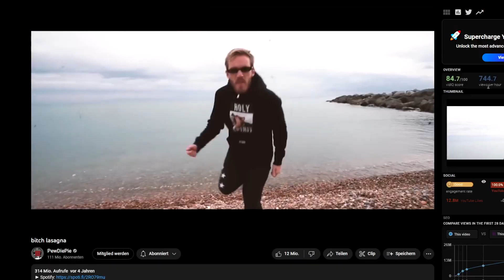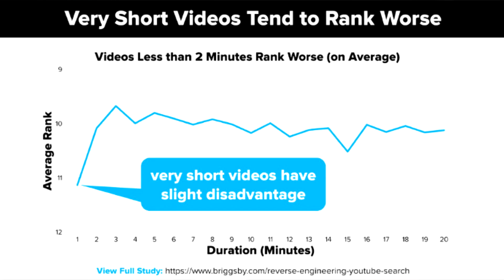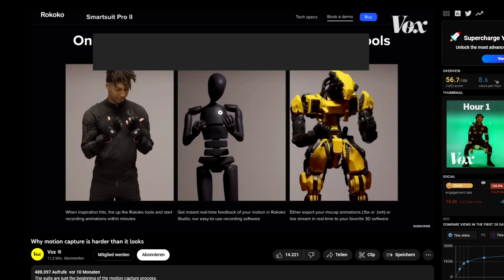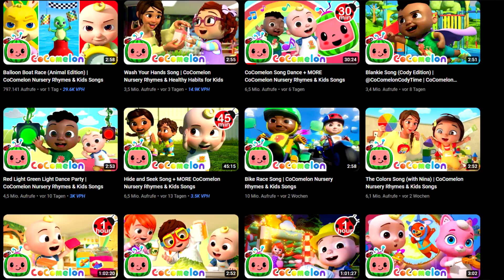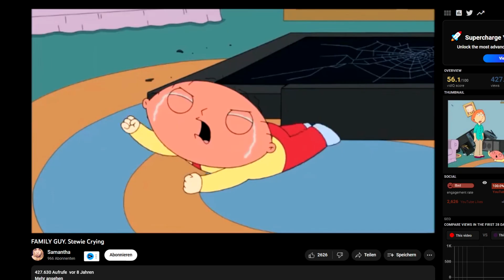Warum der größte YouTube Kanal GEFÄHRLICH ist...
Schon mal gehört von Cocomelon Nursery Rhymes? Das ist der 2. größte Kanal auf YouTube und ist absolut gefährlich. Warum? Und was da für ein dubioses Geschäftskonzept hinter steckt? Das erfahrt ihr in diesem Video.

0:00 Um welchen Kanal geht es?
2:00 Die ganze Vorgeschichte
6:32 Dubiose Geschäftsführung
8:01 Große Gefahr für Kinder
11:18 Gruselige Süchtigmacher

Euer